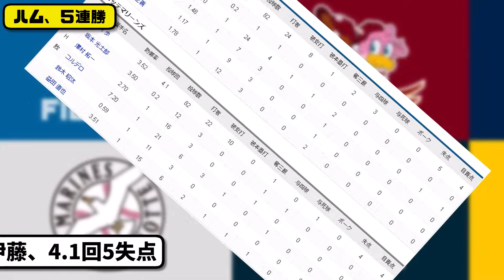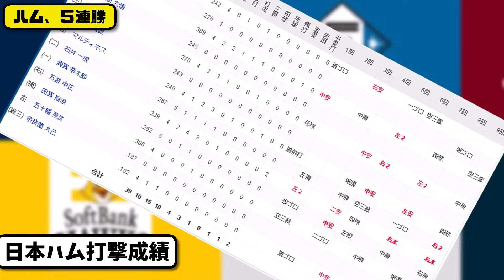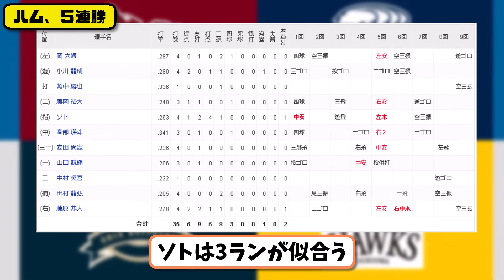【2位vs3位】日本ハムファイターズがロッテマリーンズに10対6で勝利…7月21日5連勝で貯金３…先発伊藤4.1回５失点…郡司&水谷&清宮&石井&万波が活躍【最新・反応集・なんJ・2ch】プロ野球